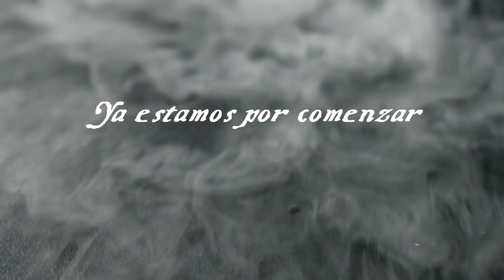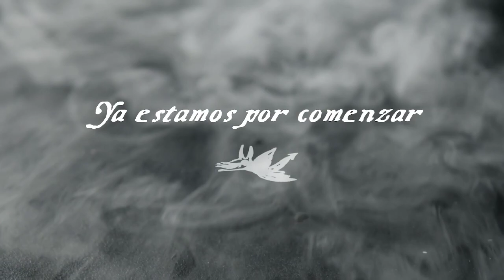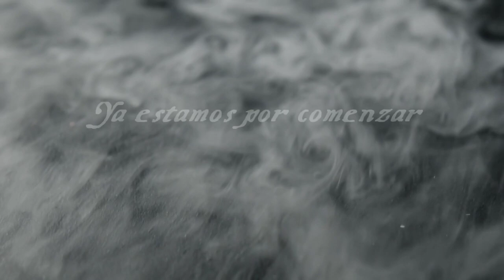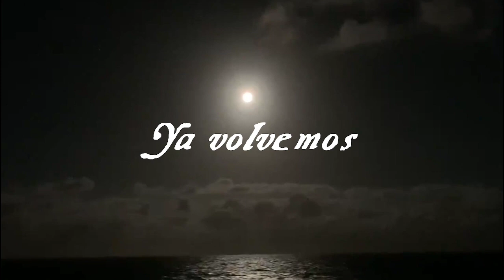Ratas en las Paredes ❄️ Expedición Helada - Sesión 2 "El hospital"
El accidente amerita que lleven a los pasajeros al hospital del pueblo y las cosas se ponen oscuras y extrañas.
¿Es el hospital? ¿O son las cosas propias que arrastran ellos mismos?

Outro con música de Max Kruspe!

CAPÍTULOS
0:00:00 Pre-intro
0:06:14 Anuncios
0:15:16 Comienza la Expedición
1:10:37 Pausa
1:17:01 Continúa la Expedición
2:10:04 Fin del capítulo